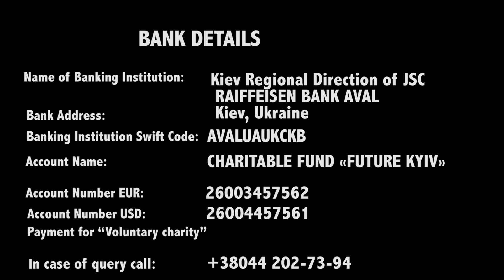Звернення Кличка: Допоможемо бійцям на передовій